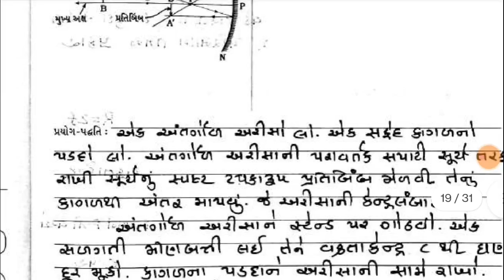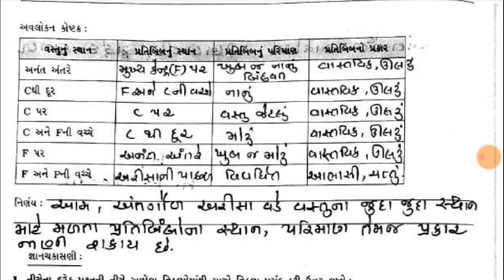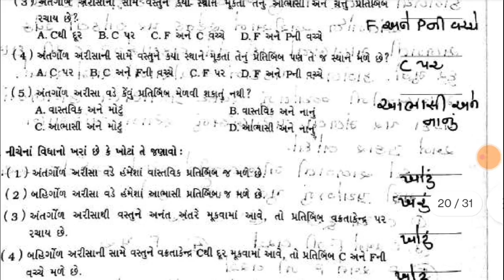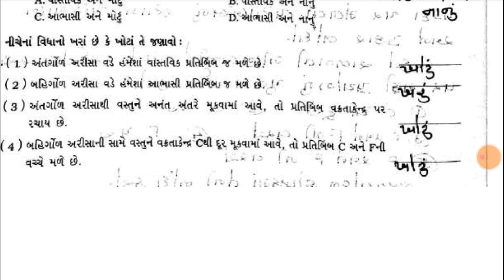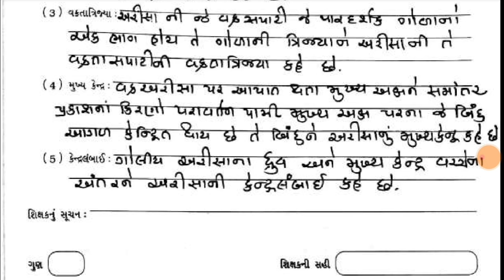dhoran 10 prayog pothi prayog 15,std 10 prayog prayog 15 solution , ધોરણ 10 પ્રયોગ પોથી પ્રયોગ 15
ધોરણ 10 વિજ્ઞાન પ્રયોગપોથી સોલ્યુશન પ્રયોગ 15
ધોરણ 10 વિજ્ઞાન પ્રયોગ 15
ધોરણ 10 ગાલા પ્રયોગપોથી સોલ્યુશન
ધોરણ 10 વિજ્ઞાન પ્રયોગ 15 સોલ્યુશન
ધોરણ 10 વિજ્ઞાન પ્રયોગ પોથી પ્રયોગ 15 સોલ્યુશન
ધોરણ 10 પ્રયોગપોથી સોલ્યુશન  પ્રયોગ 15
ધોરણ 10 વિજ્ઞાન લિબર્ટી પેપર સોલ્યુશન
ધોરણ 10 સામાજિક વિજ્ઞાન ગાલા સ્વાધ્યાયપોથી સોલ્યુશન